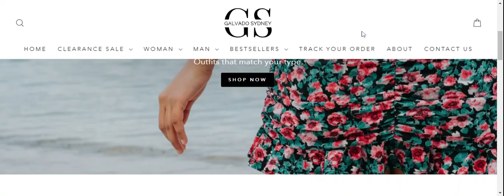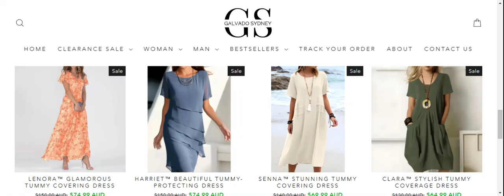Galvado Sydney Reviews (Sep 2024) Find The Truth of This Website?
Galvado Sydney Reviews (Sep 2024) Watch Unbiased Review Now! | Scam Expert

Do you want to know about Galvado Sydney Reviews? Watch this video till end because in this video you will get to know about the legitimacy of the site.

1. How to Refund on PayPal? Step-By-Step Guide on the Refund Policy

2. How to get a refund for a fraudulent credit card transaction

3. How to check whether a product is genuine or not?

Scam Expert

Galvado-SydneyCom
Galvado-SydneyComReviews